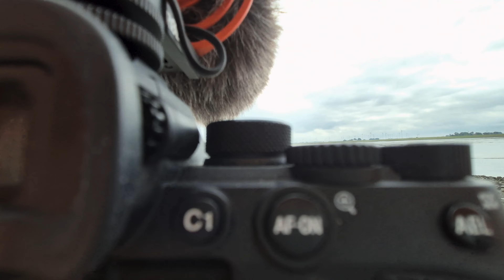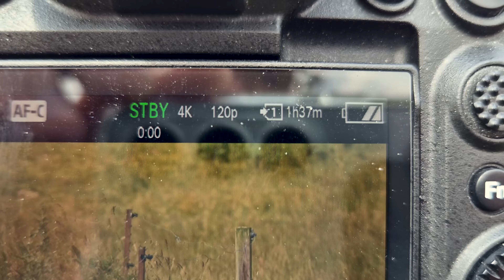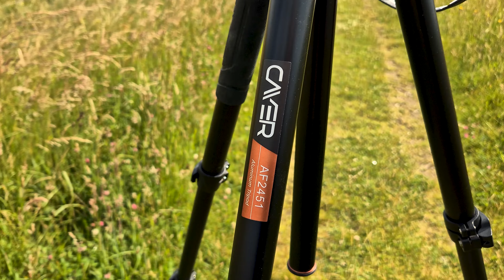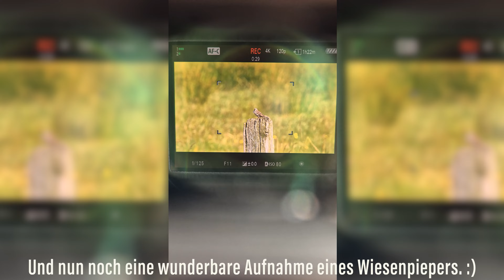Vogelbeobachtung im Katinger Watt: Ein Paradies für Ornithologen (Alle Teile)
Begleite mich auf einer 50-minütigen Reise durch das beeindruckende Katinger Watt in Norddeutschland. Entdecke mir mir zusammen dieses Naturschutzgebiet und lerne mehr über die verschiedenen Vogelarten, die hier heimisch sind. Von seltenen Zugvögeln bis hin zu faszinierenden Küstenvögeln – dieses Video bietet einen umfassenden Einblick in ein wahres Paradies für Ornithologen und Naturfreunde.

►Dir gefallen meine Aufnahmen ?
Schau doch gerne mal bei Adobe Stock vorbei, hier kannst du einige meiner Aufnahmen auch für deine Videos verwenden!

►Equipment
Kamera ➡ Sony Alpha A7SIII [4K/120FPS]
Handy ➡ Samsung S24 [4K/60FPS] Weitwinkel
Objektiv ➡ Sony 200-600mm
Konverter ➡ Sony 2x Telekonverter

HINWEIS
Sollten einige Aussagen falsch oder Arten fälschlich Identifiziert worden sein, bitte ich dies zu entschuldigen. Über einen Hinweis hierzu wäre ich sehr dankbar. 🙂